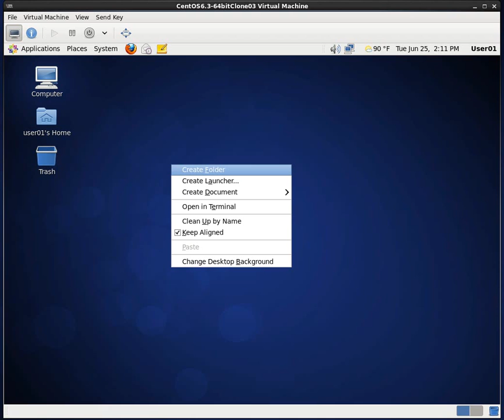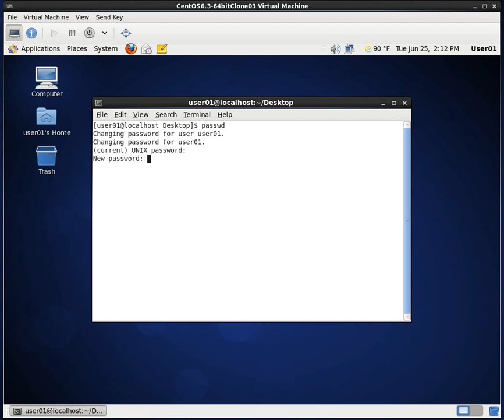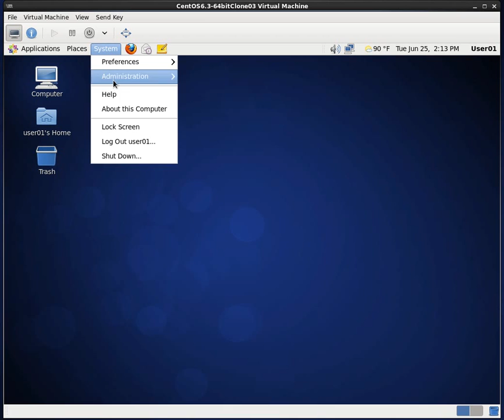Change A User Password With The Terminal/Command Line Method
This video will show a user how to change their password using the "passwd" command in a Terminal window.  If a user just want to change their own personal password for their login, this is the method I would recommend for changing their password.